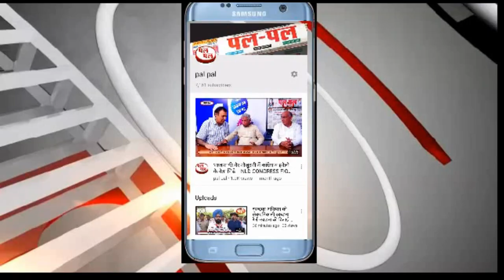दीपेंद्र, सैलजा, श्रुति, तंवर के नाम तय, जिंदल की हाँ-ना, कुलदीप या भव्य के भंवर में कांग्रेस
ये पांच नाम तय करने मे कांग्रेस को लगे सिर्फ पांच मिनट